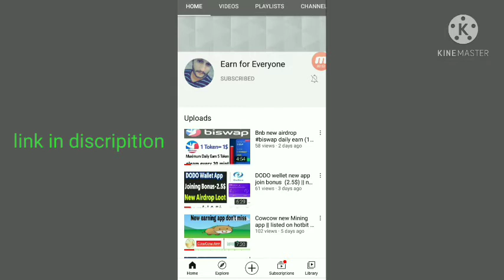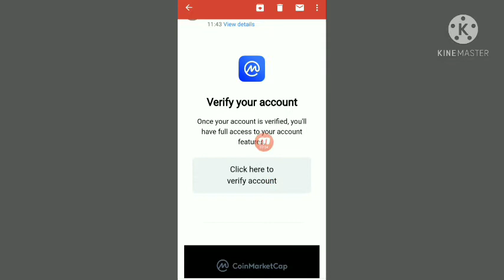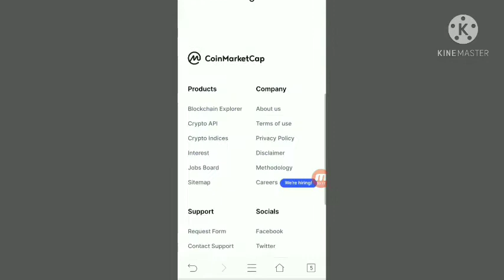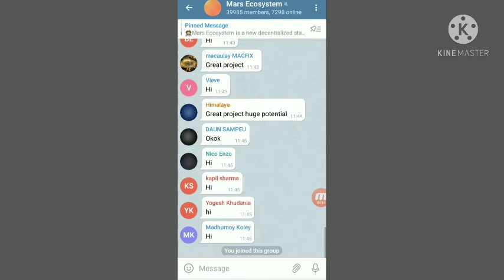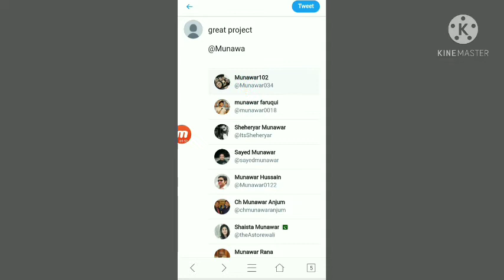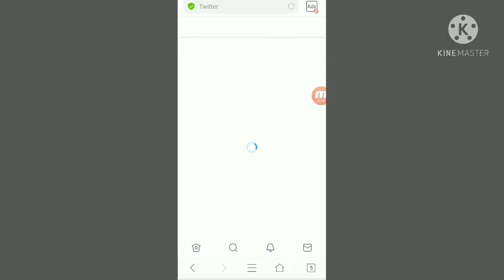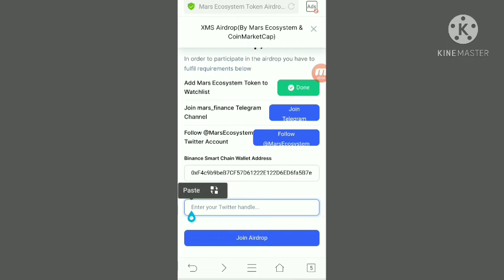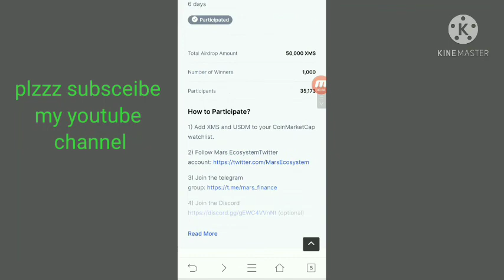New airdrop BNU Airdrop 550000 token || coin market cap Airdrop don't miss 🙏🙏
Assalamualaikum dosto amazing airdrop jaldi say join karay sab log BNU Airdrop amazing airdrop

BNU Airdrop

BNU Airdrop join fast

airdrop bot